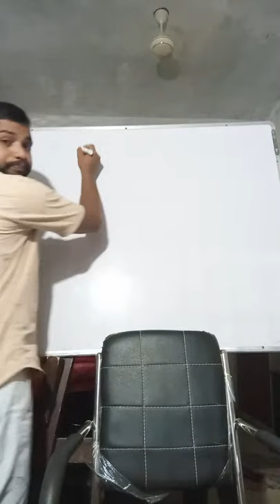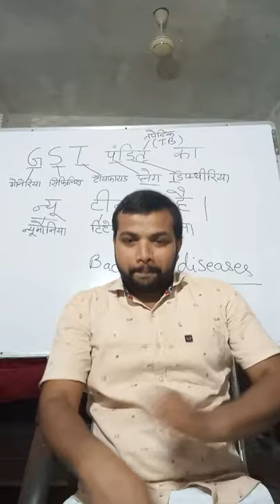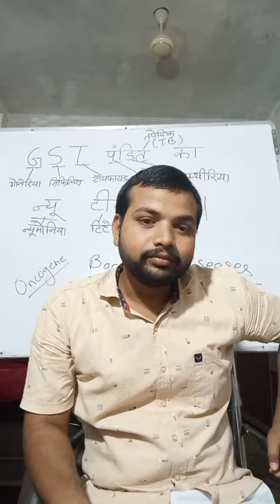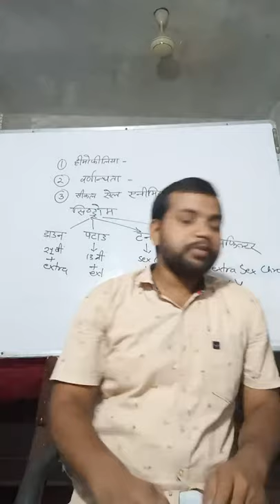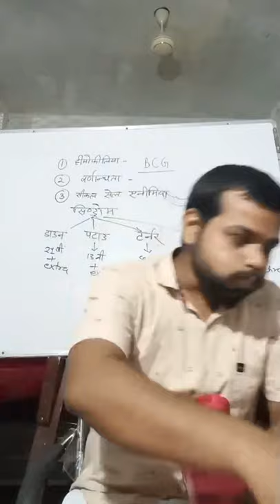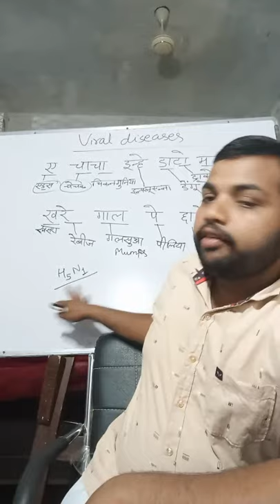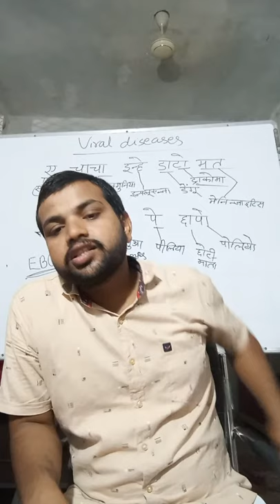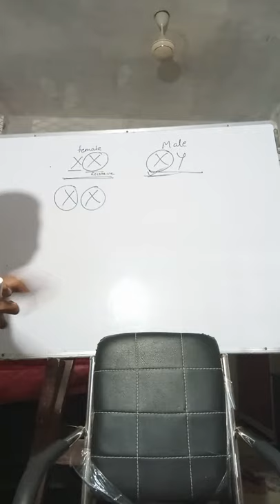Science Quiz Diseases